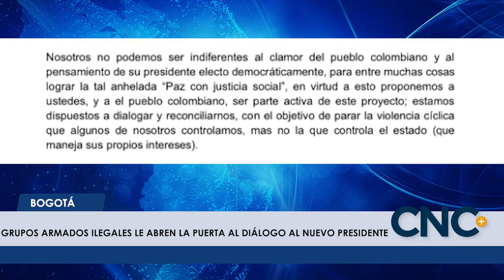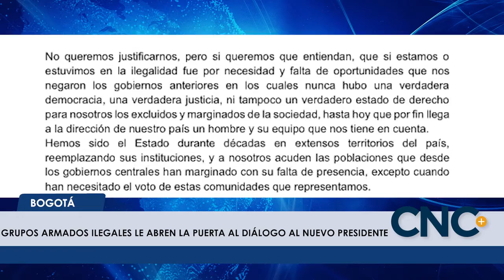CncNoticiasPasto| GRUPOS ARMADOS ILEGALES LE ABREN LA PUERTA AL DIÁLOGO AL NUEVO PRESIDENTE